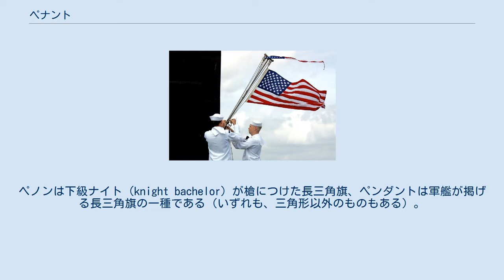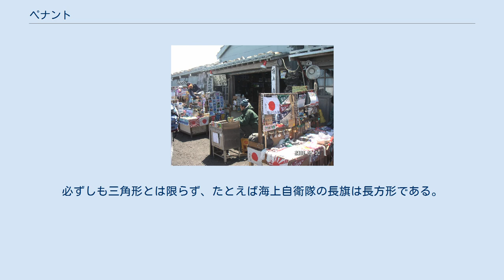ペナント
東ドイツの政府用船舶旗。
 長旗の掲揚（マストのいちばん上）。
 海上自衛隊の長旗。
 イギリス海軍の長旗。
 ペナント（英: Pennant）は、細長い旗の一種。
 細長い二等辺三角形をした「長三角旗」が多いが、長方形、台形、燕尾型（先が二又に分かれた形）などもある。
いずれの場合も細長い形をしており、非常に細長いものではアスペクト比は10:1以上にもなる。
普通の旗のように掲げるほか、垂らしたり、非常に細長いものは普通の旗と組み合わせて使うこともある。
 ペナントはペノン（Pennon）とペンダント（pendant）の合成語である。
ペノンは下級ナイト（knight bachelor）が槍につけた長三角旗、ペンダントは軍艦が掲げる長三角旗の一種である（いずれも、三角形以外のものもある）。
現在ではこれらの用語ははっきりと区別されないこともある。
歴史的には、ペノンやペンダントはかなり長い旗であり、それほど長くない旗はペノンセル（pennoncel）と呼ばれたが、現在のペナントにはペノンセルくらいの長さのものもある。
 船舶は、所属やメッセージなどを表すため、さまざまなペナントを使う。
 ペノンストリーマー（pennon streamer）、または単にストリーマー（streamer）は、軍艦が国籍を示すために掲げる非常に長大なペナントである。
「長旗」と訳すこともある。
必ずしも三角形とは限らず、たとえば海上自衛隊の長旗は長方形である。
 国際通信書（International Code of Signals; INTERCO）では、数十種類のペナントやバナー（正方形ないし長方形の旗）を使い、船舶が簡単なメッセージを伝える方法を定めている。